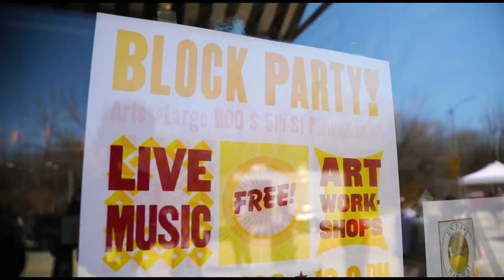Arts@Large-BlockParty 2022 Recap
On May 7th, 2022 we celebrated 20 years of serving our Community, Artists, Teachers and Students with our first ever Arts @ Large Block Party!

Featuring music from:
Don Linke
Jakhaan Johnson
Smoke N' Mirrors
Abraxes
Art Workshops w/
Kimanzi Edari
Brit Nicole
Johonna Duckworth
Marina Lee
Catalina Bayona
Reflo

Michael Best
Herb Kohl Philanthropies
J.P. Morgan Private Bank
Komatsu
Walker's Point Association
Educators Credit Union
Northwestern Information
Rockwell Automation